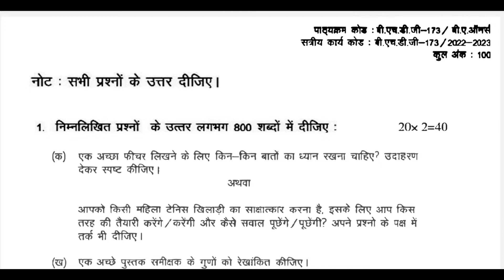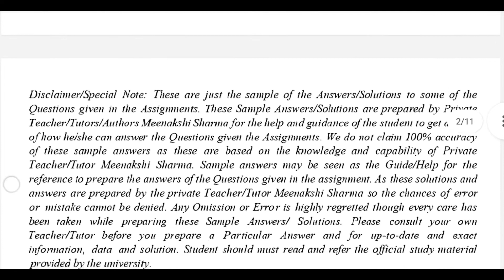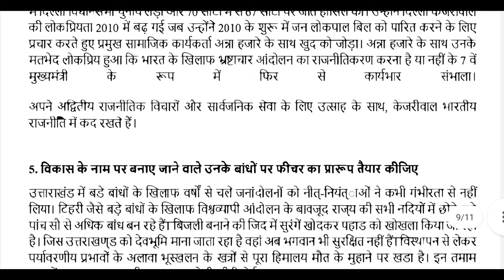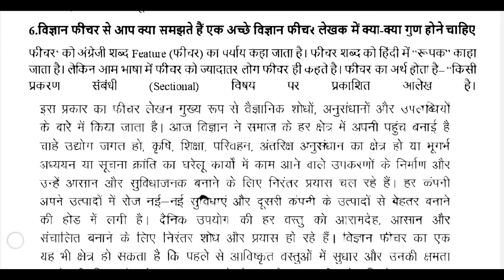BHDG 173 SOLVED ASSIGNMENT 2022-23 IN HINDI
ASHISH VERMA

ASHISH VERMA

👉 ALL CERTIFICATE

👉 IGNOU

BHDG 173 SOLVED ASSIGNMENT 2022-23
BHDG 173 SOLVED ASSIGNMENT
BHDG 173 SOLVED ASSIGNMENT 2023